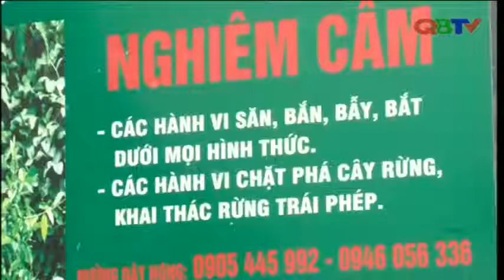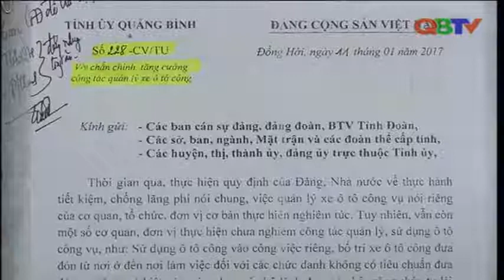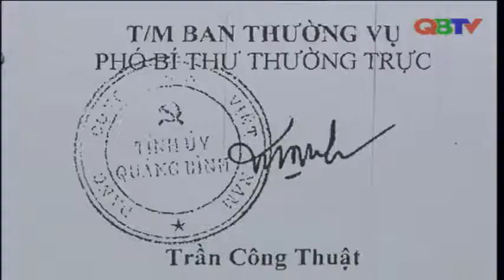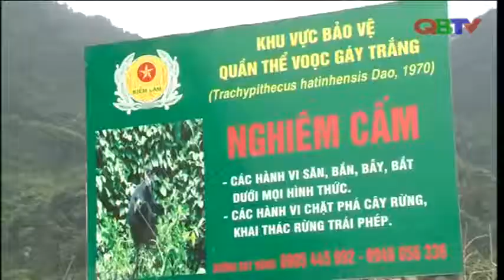Quảng Bình: Cần xử lý nghiêm trường hợp dùng xe công chở gỗ lậu